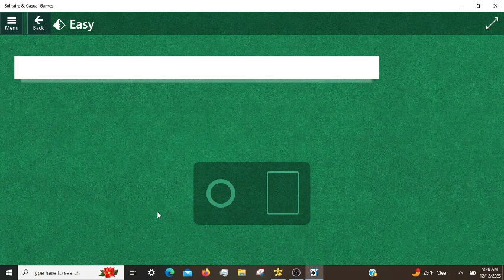Microsoft Solitaire Daily Challenges, incl. FreeCell Expert 12/12/2023